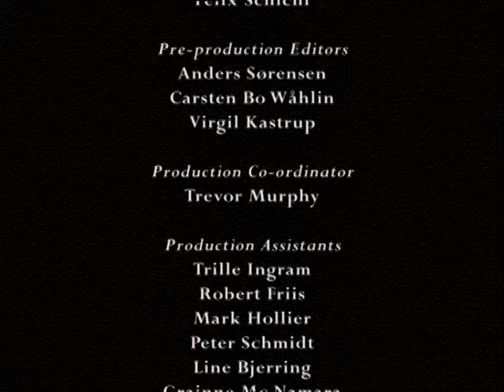The Fairytaler: The Travelling Companion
The Fairytaler based on the best tales of H. C. Andersen.

Contents
00:00 — Intro
01:00 — The Travelling Companion
25:01 — Ending